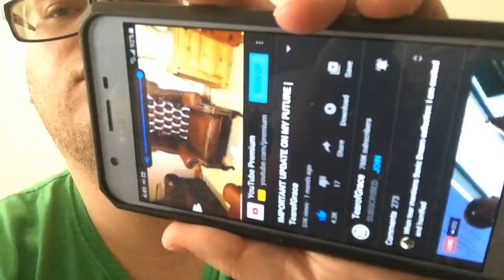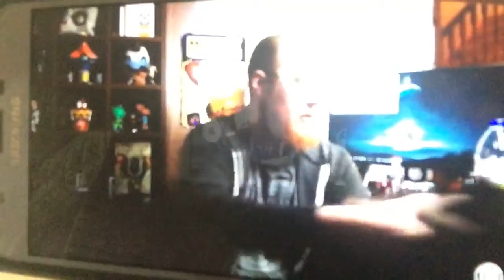Vlog #75.5:Blood Donation Video Log Scheduled, Monster High Legends Review, Subscribe to Tearofgrace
This is my Seventy Fifth and a Half Video Log I’m making and my video Log has me talking about the Kentucky Derby 🐎 and my Fascination with the television series El Chapo and the epic Gun fight against the Emes on the show. Also I’m making a blood donation Video Log And I plan in December to do a more positive review of Mulan, Twenty Twenty and the pandemic and Coronavirus hasn’t affected my ability or love of the Asian people and their shows. Thank you all for the support in my channel process and sorry I can’t reach MainLand China 🇨🇳 or Hong Kong 🇭🇰 I can only reach most of you through the Chinatowns across America. I think both of the languages in your countries and city are spoken in the Chinatowns, Mandarin and Cantonese. Please enjoy this latest Video Log And share it around. Halloween is going to be fun for you all.

这是我正在制作的“第七十五个半录像带”，录像带让我谈论了肯塔基德比D，以及我对电视连续剧El Chapo的迷恋以及节目中与Emes的史诗般的枪战。 另外，我正在制作献血视频录像带。我计划在12月对《花木兰》，《二十二十岁》和大流行病进行更积极的评估，而冠状病毒不会影响我对亚洲人民及其表演的能力或热爱。 谢谢大家对我的频道过程的支持，很抱歉，我无法到达Main Land China🇨🇳或香港🇭🇰我只能通过全美的唐人街与你们中的大多数人取得联系。 我认为您所在国家和城市的两种语言都是唐人街，普通话和广东话。 请欣赏此最新的视频日志并与他人分享。 万圣节对你们所有人来说都会很有趣。

係我嘅七十五同半視頻日誌,我正在做,我嘅視頻日誌畀我談論肯塔基德比🐎同我嘅迷戀與電視連續劇埃尔查波同史詩般嘅槍戰對埃姆斯嘅節目。 此外,我正在做一個獻血視頻日誌,我計劃喺12月做一個更積極嘅審查木蘭,202同大流行同冠狀病毒冇影響我嘅能力或愛的亞洲人民同佢哋嘅節目。 多謝大家對我嘅頻道過程嘅撐,好抱歉,我不能到達主陸中國🇨🇳或香港🇭🇰我只能透過成個美國嘅唐人街到達你哋大多數人。 我認為你哋國家同城市嘅語言都用唐人街、普通話同粵語。 請享受呢個最新嘅視頻日誌,並分享它周圍。 萬聖節對你哋來講會好有趣。 都訂閱眼淚抓更多嘅咒罵同樂趣。
(This is Cantonese for the people living in the Chinatowns)